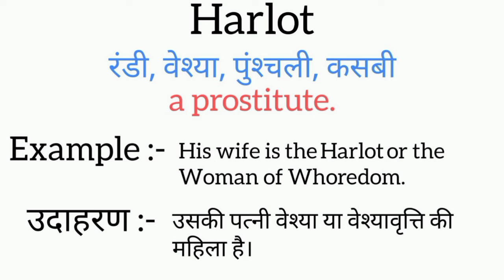Harlot meaning in hindi || harlot ka matlab kya hota hai || word meaning english to hindi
harlot meaning in hindi
harlot ka matlab kya hota hai
english to hindi
word meaning
what harlot
harlot का हिंदी अर्थ